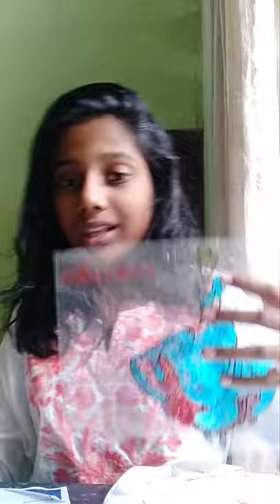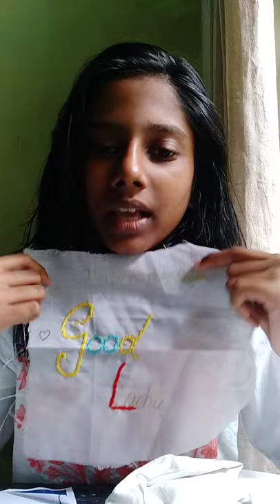My paintings and drawings by Jyothika